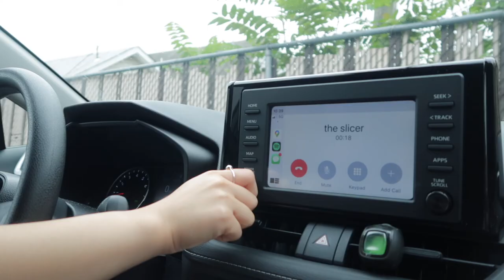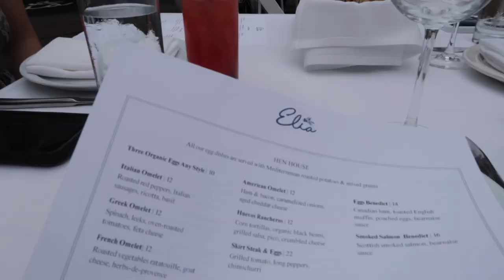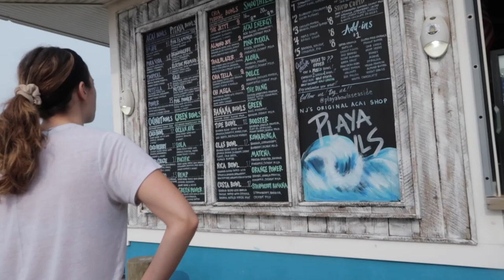GIRLS WEEKEND in SEASIDE HEIGHTS, NJ: reunited with the roomies!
a little weekend vlog featuring the Farley apartment reunion!

MUSIC
nodisco. - Thoughts From Your Car

weekend vlog, beach, brunch, roommates!